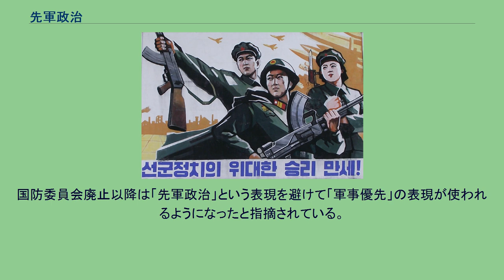先軍政治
「선군정치의 위대한 승리 만세（先軍政治の偉大な勝利万歳）」と記された壁画 先軍政治（せんぐんせいじ 朝鮮語:선군정치 ）とは、朝鮮民主主義人民共和国（北朝鮮）の特に金正日政権において用いられた公式イデオロギーで、すべてにおいて軍事を優先し、朝鮮人民軍を社会主義建設の主力とみなす政治思想である。
先軍思想（선군사상）とも呼ばれる。
2009年の憲法改正によって主体思想（チュチェ思想）とともに、指導思想として北朝鮮憲法に明記されるようになった。
先軍政治という言葉が北朝鮮のマスメディアに登場したのは金正日が朝鮮労働党中央委員会総書記に就任した1997年（主体86年）である。
そして、金正日は先軍政治について「先軍政治は私の基本的な政治方式であり、我々の革命を勝利に導くための、万能の宝剣です」と述べたとされる（『労働新聞』1999年6月16日付記事）。
また、「人民軍隊は我々の革命の柱であり、チュチェ革命偉業完成の主力軍です」と述べたとされる。
こうしたことから、社会主義建設においてプロレタリアートの役割を最重視するマルクス・レーニン主義とは根本的に異なる。
そして、北朝鮮で出版された文献をみると、他の社会主義国は、労働者階級の党（共産党など）がまず建設され、それに基づき軍が建設されるという「先党後軍」の「先労政治方式」を採っているが、北朝鮮では逆に、金日成主席によって朝鮮人民軍の前身である朝鮮人民革命軍がまず創建され、祖国解放を成し遂げた後に朝鮮労働党が創建され、続いて軍を正規武力に強化発展させ、建国偉業を成し遂げたとしている。
また、ソ連やルーマニアの社会主義政権崩壊を例に挙げ、それらの国々では軍事の問題を正しく解決しなかったことで、軍が反革命に同調してしまい、政権崩壊に導いたと分析している。
先軍政治が北朝鮮のメディアで喧伝されるようになるにつれ、金正日による軍の視察も盛んに報じられるようになった。
そして、2002年9月17日、金正日が日朝平壌宣言に調印した際も、「朝鮮労働党総書記」ではなく「朝鮮民主主義人民共和国国防委員会委員長」という肩書を用いた。
こうしたことから、北朝鮮問題のアナリストである重村智計は、朝鮮労働党の支配がすでに形骸化しており、党が軍を指導するのではなく、軍が党を指導する状態になっている、即ち事実上の軍事政権と化していたと指摘した。
ただし、実際は金正日が事実上部長兼務だった党中央委員会政務局組織指導部が権勢を振るっていたことから、党中央の軍に対する統率支配はその後も維持されていたとする分析もある。
2016年（主体105年）6月29日の最高人民会議第13期第4回代議員会議で憲法改正が行われ、それまでの国防委員会は廃止され新たに国務委員会が設置された。
国防委員会が先軍体制の中心機関とみられていたことから、これを廃止することによってそれまでの軍部への傾倒を改め、即ち共和国の指導体系を金日成時代のような労働党中央中心主義に戻していこうとする変化とみられている。
これに伴い朝鮮人民軍の長老の呉克烈と李勇武の二人が更迭され、国務委員会副委員長に党人ないしは労働者階級出身の党政治局常務委員である崔竜海（党副委員長）と朴奉珠（首相）が任命された。
国防委員会廃止以降は「先軍政治」という表現を避けて「軍事優先」の表現が使われるようになったと指摘されている。